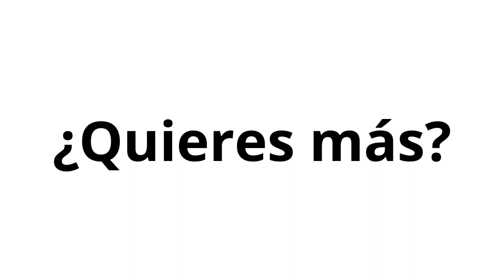783. Las familias de una marca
Normalmente cuando las empresas crecen, crean nuevos productos o unidades de negocios que van acompañadas con diferentes marcas ¿Cuál es el enfoque ideal?